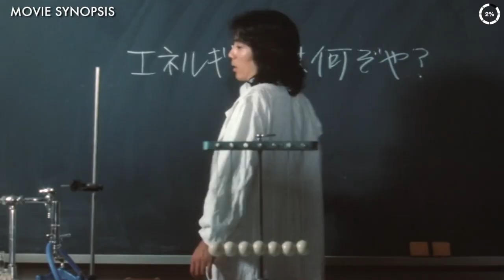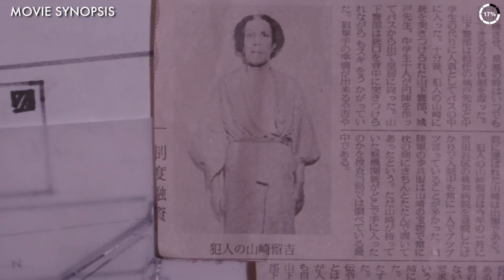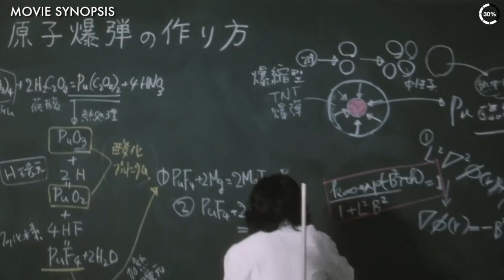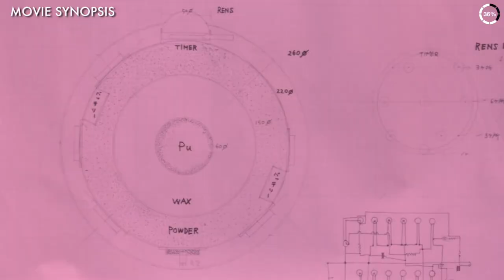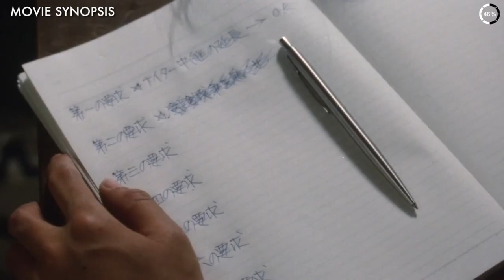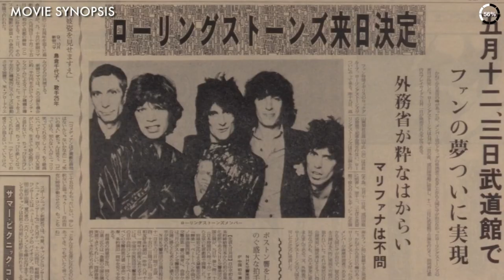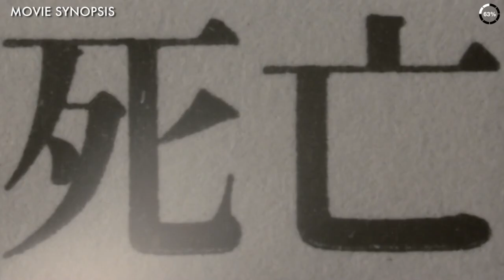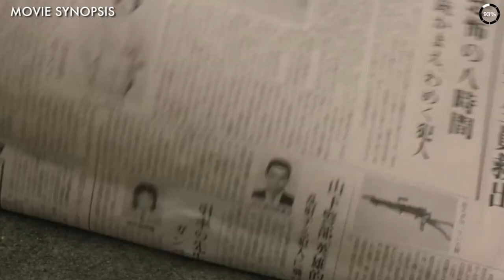School teacher makes plutonium 239 for own atomic bomb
A 1979 Japanese political satire spy film, directed by Hasegawa Kazuhiko and written by Leonard Schrader.

Makoto Kido, a high school science and chemistry teacher, has decided to build his own atomic bomb. Before stealing plutonium isotopes from Tōkai Nuclear Power Plant, he is involved in the botched hijack of one of his school's buses during a field trip. Along with a police detective, Yamashita, he is able to overcome the hijacker and is publicly hailed as a hero.

Meanwhile, Makoto is able to extract enough plutonium from his stolen isotopes to create two bombs—one genuine, the other containing only enough radioactive material to be detectable, but otherwise a fake. He plants the fake bomb in a public lavatory and phones the police and demands that Yamashita take the case. Since Makoto speaks to the police through a voice scrambler, Yamashita is unaware that Makoto is behind the whole thing.

Makoto manages to extort the government into showing baseball games without cutting away for commercials. Flush with success, he follows a suggestion by a radio personality, nicknamed "Zero", to use the real bomb to extort the government into allowing the Rolling Stones to play in Japan (despite being barred from doing so due to Keith Richards being arrested for narcotics possession). The request is soon granted and the band eventually plays in Tokyo.

As Makoto makes his way to the concert, Yamashita follows him. Makoto pulls out a gun and forces Yamashita to a rooftop, bomb in a package he is carrying. Makoto reveals that he was the extortionist, and gets into a fight with Yamashita. Eventually, the two fall from the roof whilst Makoto holds on to the bomb. He is saved by grabbing onto a power line as Yamashita falls to his death. Still in possession of the bomb, Makoto decides to leave. As he walks away, a ticking sound is heard and an explosion is heard.

Welcome to Movie Ketchup, your one-stop destination for all things cinema! We're dedicated to bringing you the best movie recaps, reviews, and analyses. From blockbuster hits to indie darlings, we've got you covered. Whether you're a film buff or just looking for some entertainment, we've got something for everyone. So sit back, grab some popcorn, and let us take you on a journey through the world of cinema!

Looking for an engaging and informative movie explainer or recap? Look no further! Our team provides concise and engaging summaries of popular films across a wide range of genres, including action, comedy, thriller, and more. With our deep knowledge of movie plot points and character arcs, we deliver comprehensive recaps that will keep you up-to-date on your favorite films. Tune in to our channel for the latest movie explainers and recaps, and let us help you stay on top of the hottest releases.